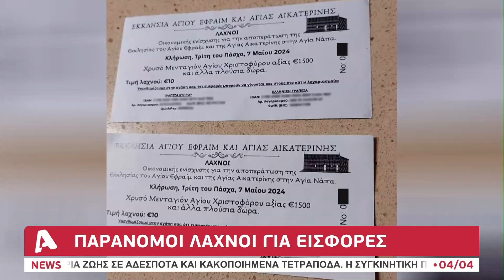Ευθύνες σε Αγ. Νάπα επιρρίπτει το ΥΠΕΣ για την παράνομη μονή | AlphaNews Live